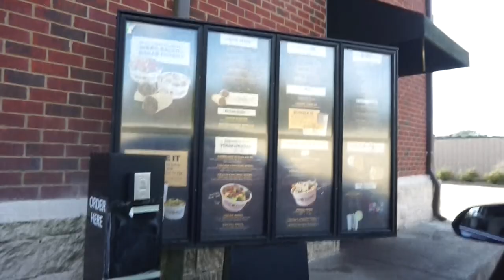MY FIRST TIME IN MISSISSIPPI AND ITS OPEN! | I WENT TO A STRIP CLUB | WEEKEND RECAP VLOG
HELLO LOVES!

I KNOW I AM SORRY I MISSED FRIDAYS VLOG BUT I AM BACK W A BANGER! MY FIRST TIME IN MISSISSIPPI AND SURPRISINGLY I HAD A BLAST! I HAD SOME GOOD FOOD AND I WAS ABLE TO GET A FRONT ROW SEAT OF SOME OF MISSISSIPPIS FINEST AT A LOCAL CLUB! I WENT BECAUSE IT WAS MY BESTFRIEND @ambrilmclaurin BIRTHDAY WEEKEND DINNER. I HOPE YOU ENJOY!

INTRO SONG IS BY @THEREALPANAMAJANE HERE IS THE LINK TO HER MUSIC

**NEW VIDEOS WEEKLY**

| FAQ |

Age: 28
Sign: Taurus
Profession: Advertising and Promotion